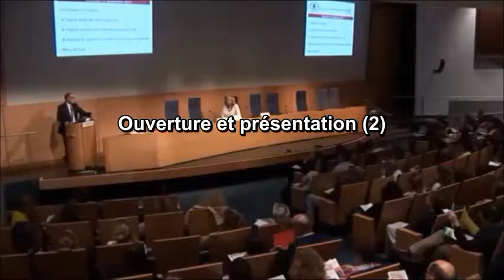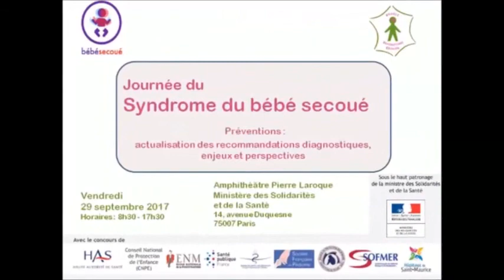2 - Présentation de la journée (C. Grouchka )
Journée "Syndrome du bébé secoué, prévention : Enjeux et perspectives"